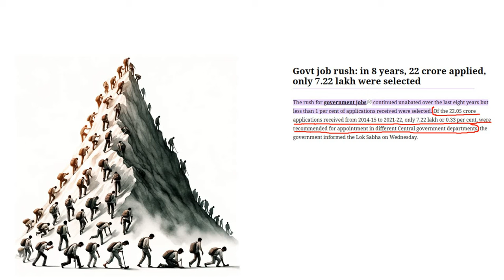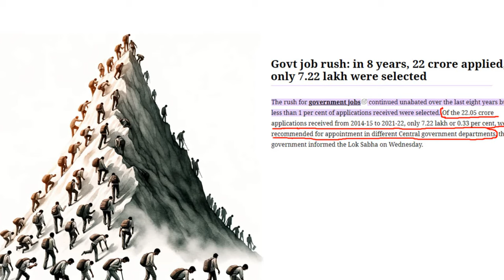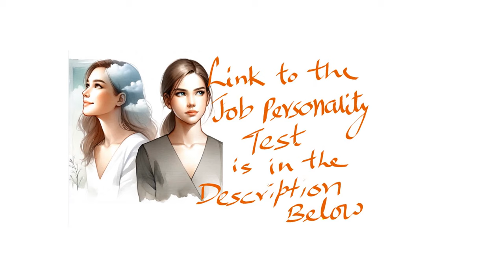Must Watch - Story of 2 Sisters || Harsh Reality of 95% of Aspirants in India || ixamBee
Dive into the heart-warming tale of Kahani and Sacchai, two sisters with contrasting approaches to life's ambitions. This narrative mirrors the journey of countless students in India.
Take our Job Personality Test linked below to discover your path.

we will get back to you soon